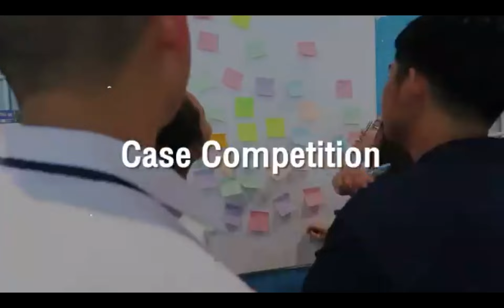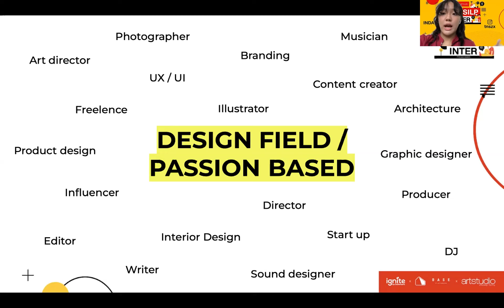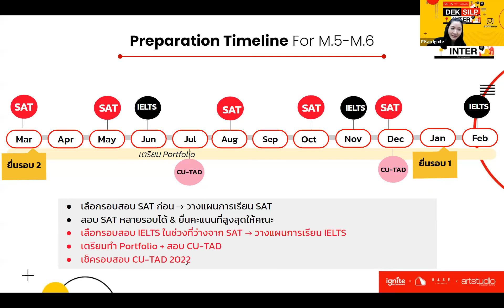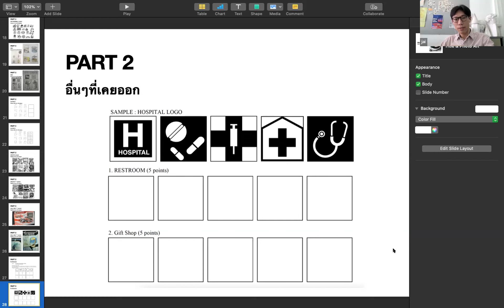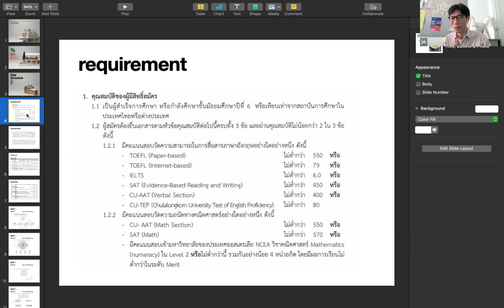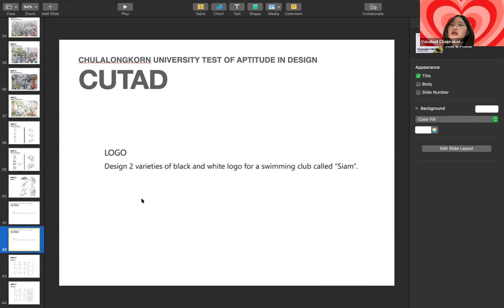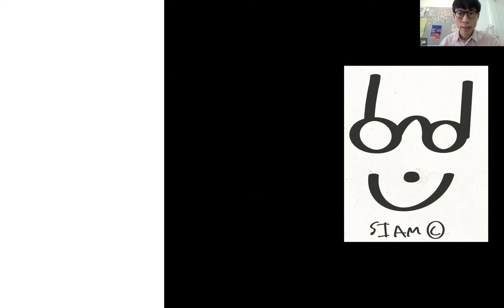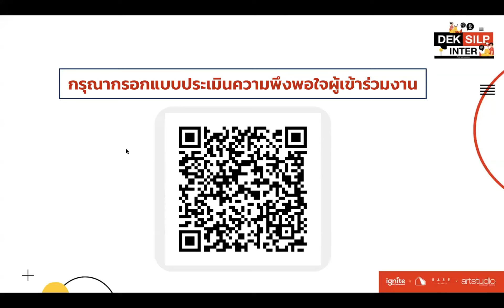INDA & COMMDE CHULA แนะแนว โดยทีม Artstudio x Ignite by OnDemand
โดย พี่ๆ จาก INDA & COMMDE จุฬาฯ